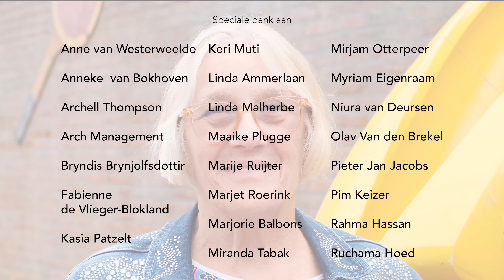Praatpaal Verhalen - Aflevering 4: Hoogvliet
Heartist Camie zet heel graag hartjes op de i voor iedereen met pech onderweg!

Ze gebruikt theater als middel om een wereld te creëren die ze graag zou willen zien. En dat is een wereld waar kinderen mogen opgroeien in veiligheid. "It takes a village to raise a child." Afgelopen maanden liep ze met de vraag rond wat is nu echt nodig? Hoe kan ik helpen? Jarenlang heeft Camie jongeren (vaak met een jeugdzorg verleden), hulpverleners en het publiek gevraagd wat echte hulp is en wanneer zij zich echt geholpen voelden. Het antwoord was eigenlijk altijd luisteren. Als er echt geluisterd werd. Wie van jullie kan er echt luisteren? Waar leren we dat? Camie kwam tot de conclusie dat ze ook jarenlang niet kon luisteren, omdat ze heel lang had geleefd vanuit een overlevingsmodus. Er was simpelweg geen ruimte voor een ander, laat staan om echt te luisteren.
Vorig jaar was Camie het zo zat om binnen te zitten dus ging ze met de PraatPaal naar buiten om haarzelf te leren luisteren. “Ze wist niet meer hoe zich te uiten, dus ging ze maar naar buiten".

En had ze het over praten, luisteren en veiligheid. En vroeg ze vooral advies aan kinderen en artiesten, omdat deze nog van andere kanten kunnen kijken. Voor elke wijk maakt Camie theater op maat in samenwerking met een artiest uit het betreffende stadsdeel. Dit kan zijn een gevestigde naam of een opkomend talent. Want ook artiesten, zeker in deze tijd, hebben wel eens pech onderweg.

Praatpaal Verhalen door Camie Bonger
Zakelijk Leiding Dora Borst
Filmoperatie  Roger Donk
Video Montage Stijn Pruijsen
Advies   Renee Trijselaar
Theater Productie  Garryl Tjon
Illustratie    Linda Zwart
Decor     Andrea Knols & Loek Chruchten
Praatpaal Muziek  Jermaine Berkhoudt MC JR
Begeleiding Rap   Adeiye Tjon MC COMPLEX
Meedenker    Marielle Van de Griendt

Artiest aflevering 1  Dick Ronteltap
Artiest aflevering 2  Riley Boston
Artiest aflevering 3   Mayasara Massali
Artiest aflevering 4  Mitzt aan de Maas
Artiest aflevering 5  Eva van Woerkom

De buurvrouwen
Anouk, Bertil, Caroline, Catherine, Debby, Isabella, Laurence, Latifa, Marion, Miranda, Nicole, Rebecca

De kinderbegeleiding
Elif Yalcin, Isey Ligthart, Tamar Riani, Touria Madmar

De kinderen
kinderen van “BSO ‘t Ruime Sop”

De cultuurregisseurs van Cultuur Concreet
Marliza Driessen, Roelof Kok, Titia Kitambala, Manon Bastiaans

Locaties en betrokkenen
Rotterdamse Oogstmarkt: Gerda Zijlstra
Buitenplaats Brienenoord: Rineke Kraaij, Maurice Specht, Jeroen Schipper
Markt Afrikaanderplein: Stichting MAIT & Noes Fiolet Studio’s
Schouwburgplein: Marjorie van der Windt-veit & Technici
Huis van de wijk De Zevensprong: Jolanda van Doorn
LUXOR Theater Rotterdam: Zoë Zee

Ter nagedachtenis van bonus pappa
Leen Snoek